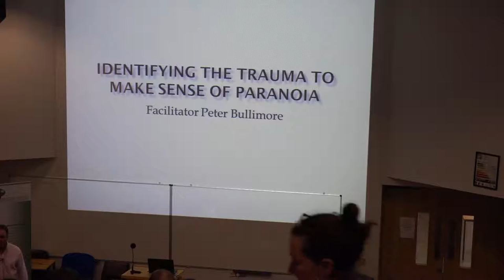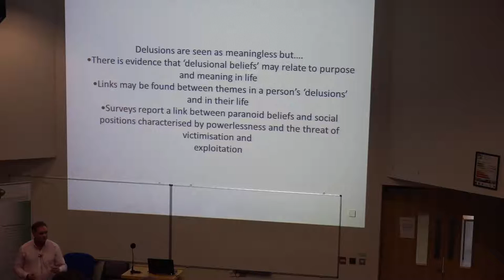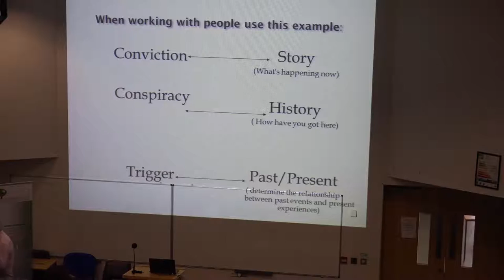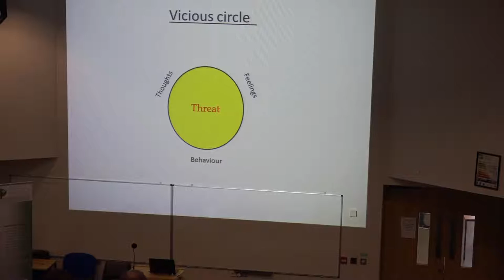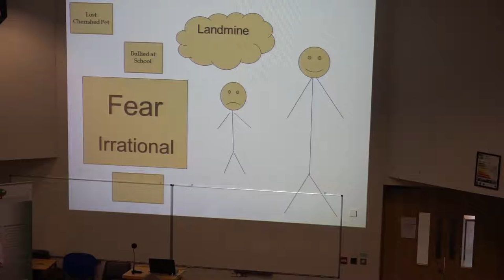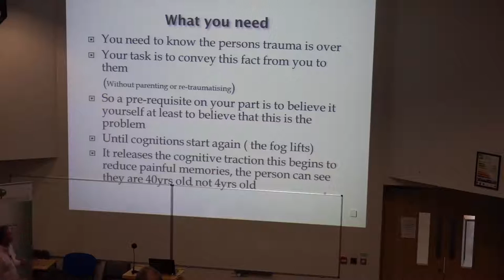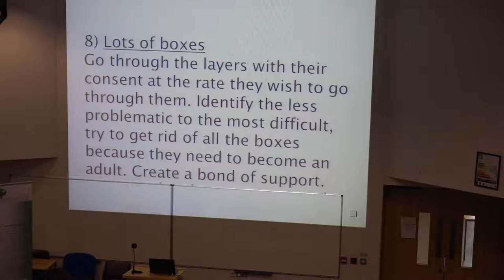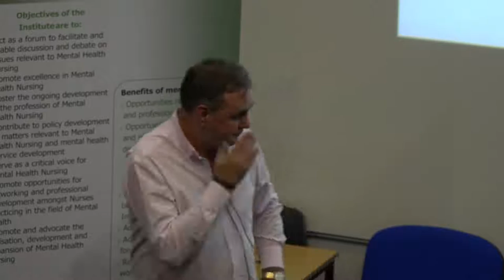IIMHN Conference 2016 - "Identifying the trauma to make sense of paranoia" - Peter Bullimore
Peter Bullimore